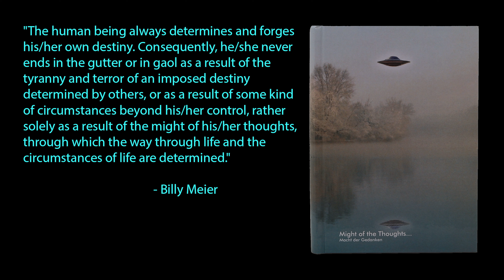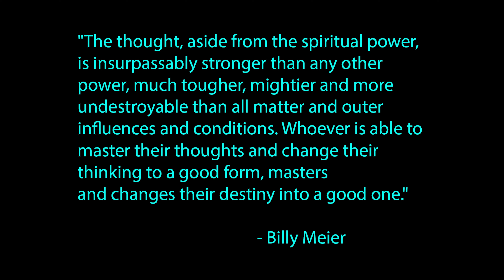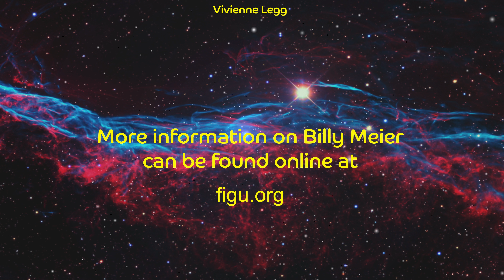Responsibility and Forming our own Personalities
Vivienne explains the importance of consciously forming our own
personalities, and how this, along with being in charge of our feelings,
is one part of Billy Meier's responsibility teaching.